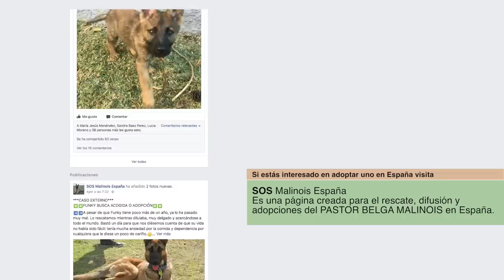Pastor Belga Malinois un Perro de Otro Mundo pero Muy Complicado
Hoy hablamos del pastor Belga malinois, un perro increíble, pero no apto para la mayoría de propietarios ya que no suelen proporcionarle el entrenamiento, adiestramiento, ejercicio diario que necesita. SUSCRIPCIÓN

Vídeo nuevo todas las semanas.

MATERIAL PARA ENTRENAR A TU PERRO:
Comprando estos Productos Apoyas al canal y contribuyes a que podamos seguir ofreciendo contenido de calidad todas las semanas. Muchas Gracias!!

VÍDEOS QUE NO TE PUEDES PERDER:
Si Acabas de Adquirir un Cachorro: